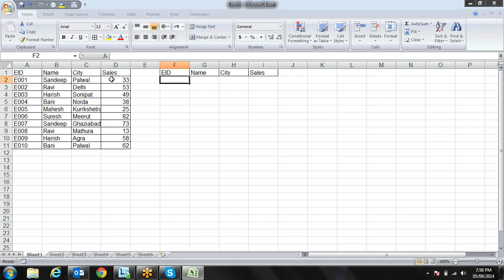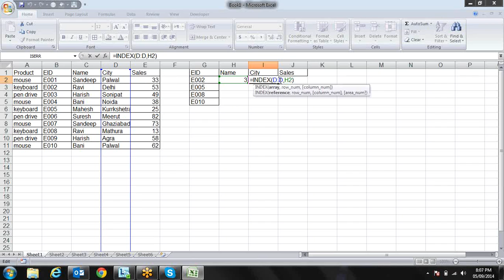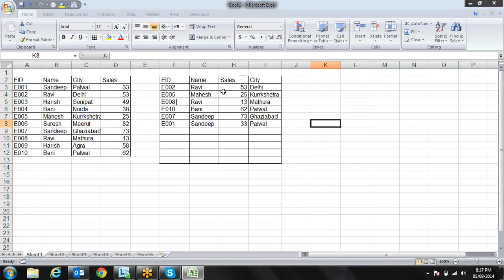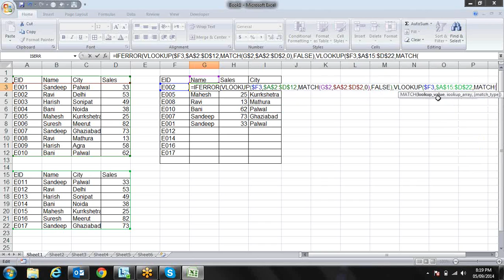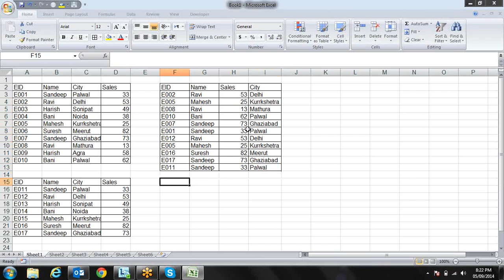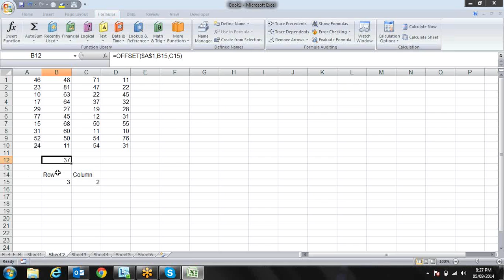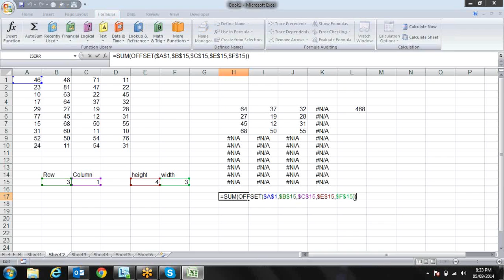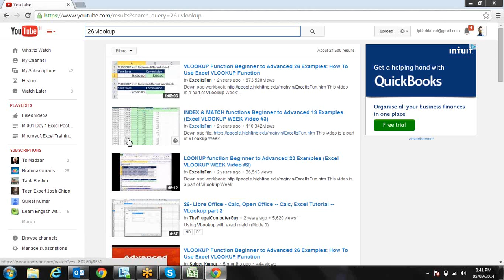Microsoft Excel Lookup formula 9718724322 Call for Training